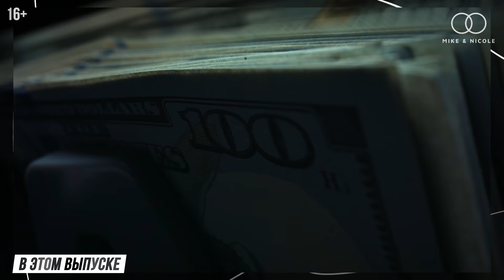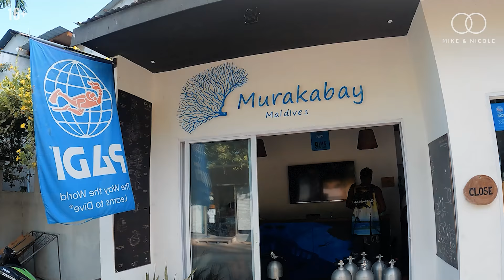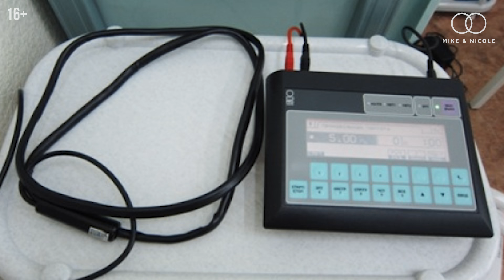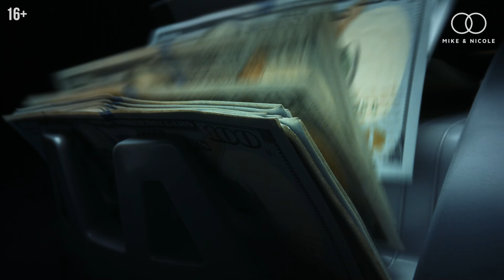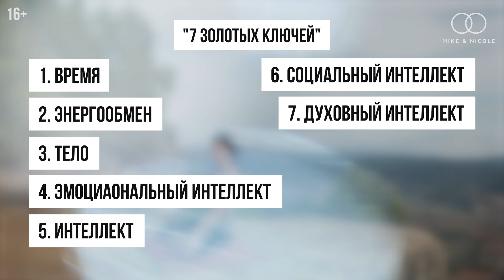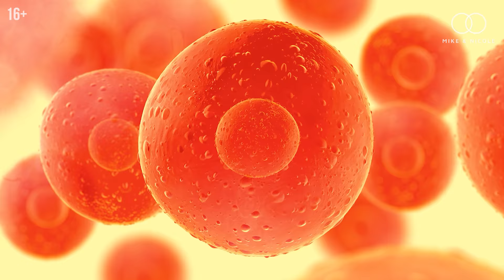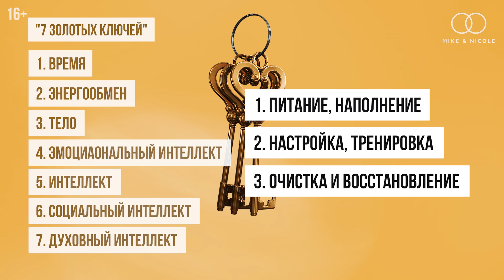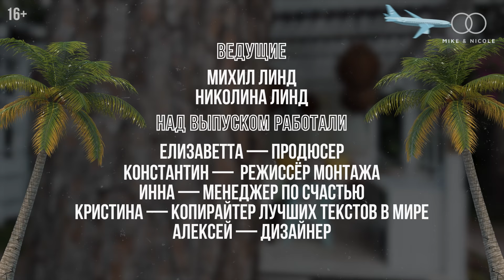7 ключей к счастливой жизни | Один день с настройщиком человека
Интервью с необычным человеком, которое точно будет интересно и полезно для вас

Сергей Евтушенко называет себя "настройщик человека". Он разработал систему "7 золотых ключей". Ключи от основных базовых инструментов, которые есть в человеке. Новый взгляд на простые казалось бы вещи.

Мы объявляем конкурс🎉

Специально для вас есть возможность лично встретиться с Сергеем и получить индивидуальную консультацию. А если возможности встретиться в живую не будет, то вы сможете лично пообщаться с ним с помощью интернет-ресурсов и получить индивидуальную консультацию.

Что для этого нужно сделать?
Придумай самый интересный, глубокий и нестандартный вопрос на который хочешь получить ответ от Сергея и напиши его в комментариях под этим роликом.

Всем удачи! Возможно именно твой вопрос окажется самым лучшим 💪